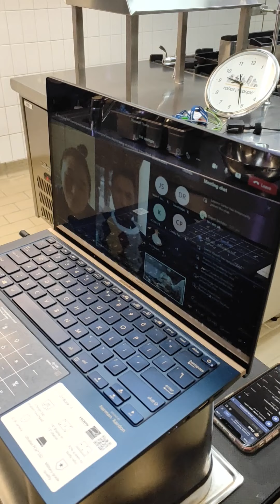Kimchi Masterclass with TAFE NSW Ryde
TAFE NSW Ryde's Asian Cookery teacher David Ralph presented a Kimchi Masterclass ahead of the recent Korean Cooking Competition, which was held in collaboration with the school.

In this video, David introduces an easy way to make kimchi as well as popular kimchi dishes like kimchi fried rice and kimchi soondubu jjigae (soft tofu stew).

You can also watch our Korean Cooking Competition, which showcased kimchi-inspired dishes created by TAFE NSW Ryde students,